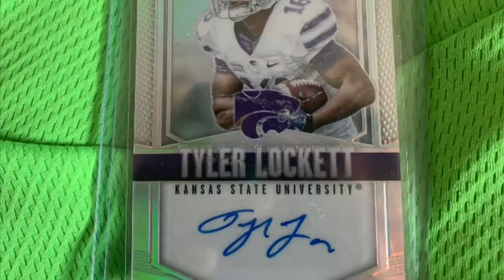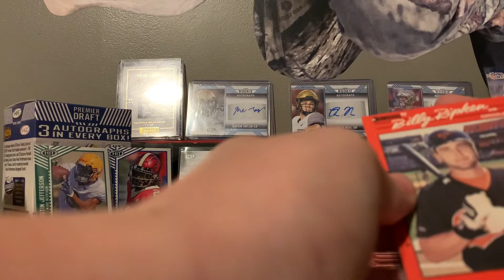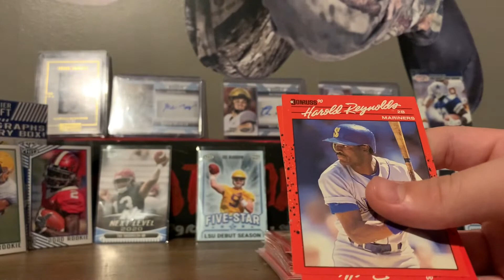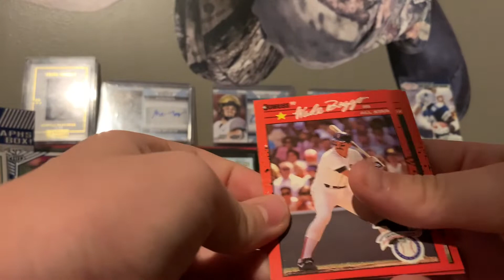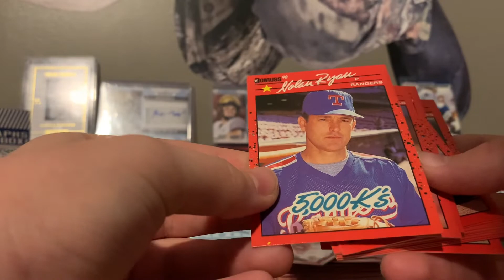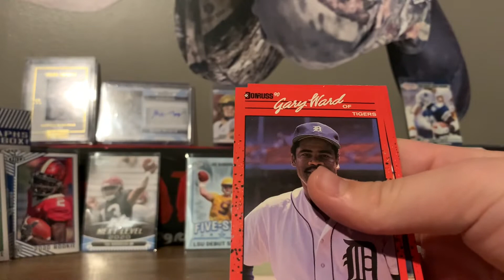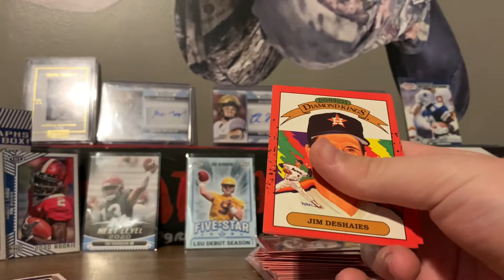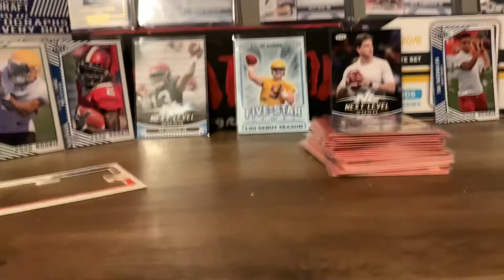Throwback Thursday Part 9 ft cutest dog in the world